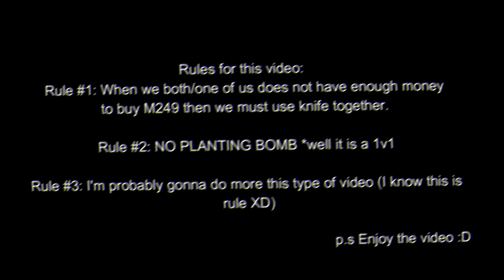Counter Blox | Round 3 Shone 1v1 Austen 1v1 with M249 only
I don't like the next round (┬┬﹏┬┬)
thank you☜(ﾟヮﾟ☜)(☞ﾟヮﾟ)☞^_^